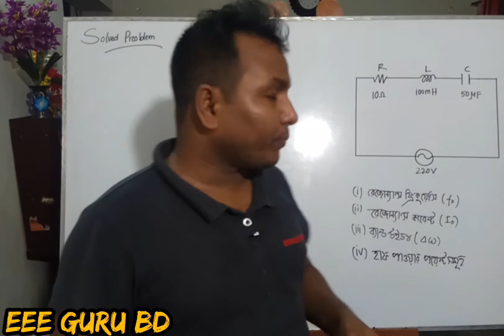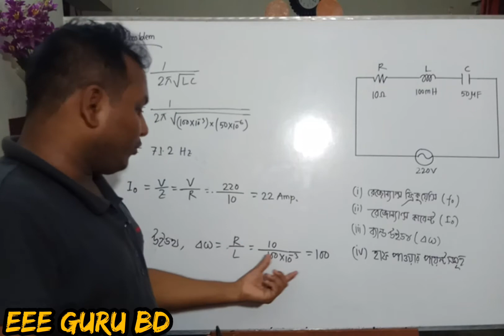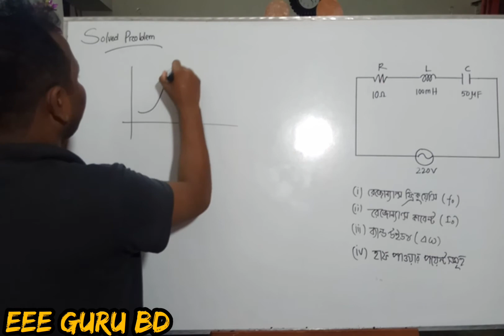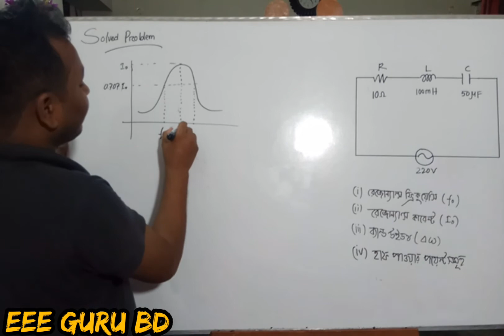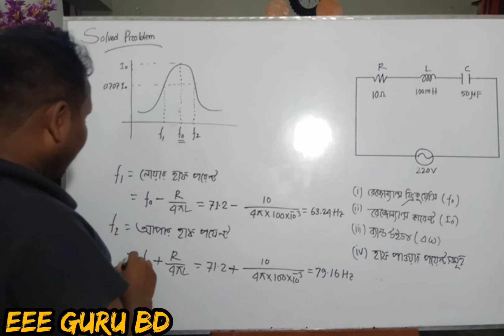Ch-04||Ep-02|| সিরিজ সার্কিটের ব্যান্ড-উইথড সম্পর্কিত গাণিতিক সমস্যা-১|| RLC Series Resonance Bangla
প্রশ্নঃ একটি কয়েলের রোধ 10Ω  ইন্ডাকট্যান্স 100mH ও এর সাথে সিরিজে একটি 50 মাইক্রোফ্যারাডের ক্যাপাসিট্যান্স সংযুক্ত করে সাপ্লাইয়ের সাথে যুক্ত করা হল। নির্ণয় করঃ  সার্কিটের (i) রেজোন্যান্স ফ্রিকুয়েন্সি (ii) ব্যান্ড উইডথ (iii) হাফ পাওয়ার পয়েন্ট সমূহ